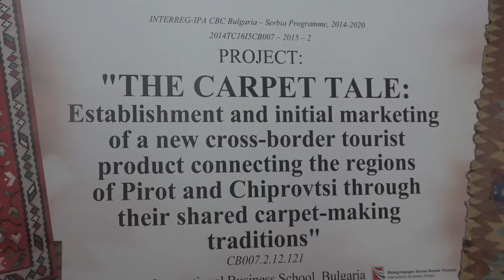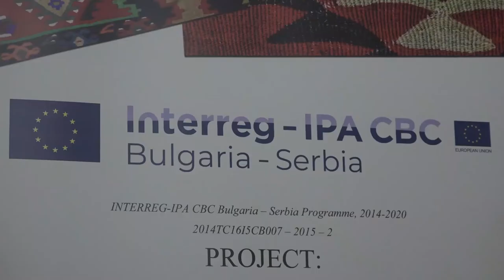DANI ČIPROVACA U PIROTU